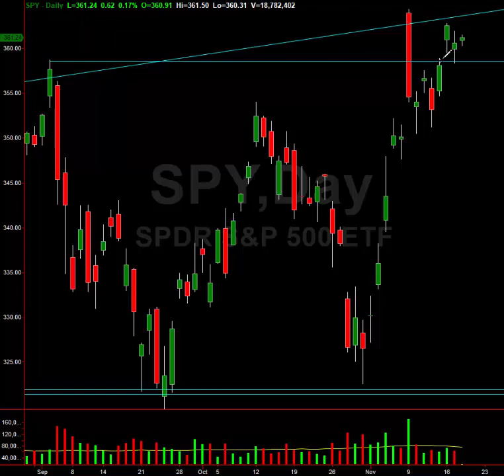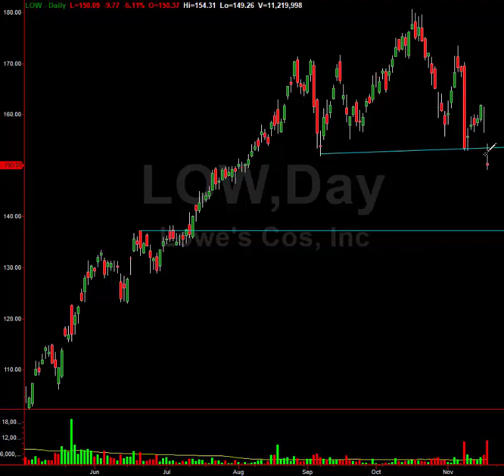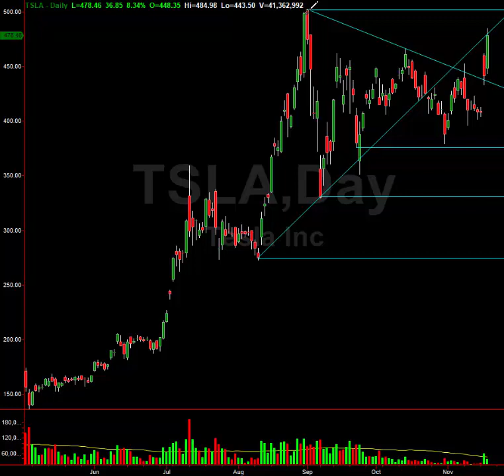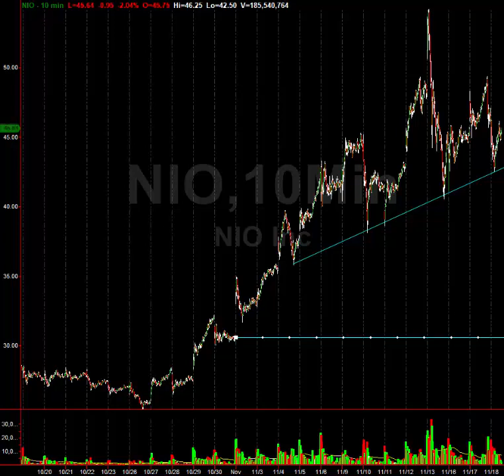Stock Breakdowns & Breakouts: Trades To Profit From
STOP MISSING THE BEST TRADES!

Get every stock and option swing trade position Gareth is in right now!

STOCK TRADES: Like these stock swing trades he took this year alone, earning over 1,683.08% profit as seen right

OPTIONS TRADES: Or the 3,686.84%% he earned on his options swing trades as seen right